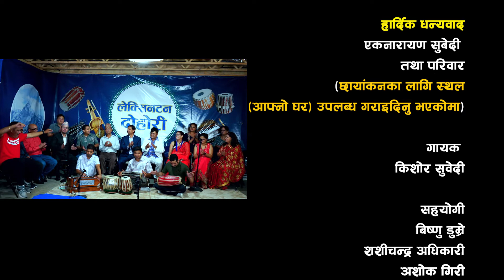लेक्सिनटन दोहोरी - भाग छ Singer Srijana Marasini / Kishor Subedi, Director Suman Dahal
हार्दिक आभार
यस गीतका वास्तविक श्रष्टा
शब्द/ संगीत सुरज अधिकारी
गयक नवराज घोरासैनी
गायिका इन्दिरा गुरूड़

हार्दिक धन्यवाद
एकनाराण सुवेदी
हामीलाई “ लेक्सिन्टन दोहोरी “ छायाङ्कनका लागि ठाउँ (आफ्नो घर ) उपलब्ध गराइदिनुभएकोमा ।

गायक   :- किशोर सुवेदी
सहयोगी :-
            बिष्णु डुम्रे
           शशीचन्द्र अधिकारी
            अशोक गिरी
           बाबुराम घिमिरे
            यादव जोशी
            एकनारायण शुवेदी

गायिका   :- सिर्जना मरासिनी
 सहयोगी :-नर्वदा खरेल
                मन्जु रसाइली
               रूपा अर्याल
               कल्पना अधिकारी
               कमला घिमिरे
               अन्जली दियाली

हार्मोनियम  :- सनातन रेग्मी
तवला      :-   उद्धव राज उप्रेती
मादल      :- जनक ढकाल

छायाङ्कन :- अक्की शर्मा
                   बि बि फुयाल

अतिथी :- डिलु पराजुली
 एनआरएनए अमेरिकाका केन्द्रिय उपाध्यक्ष / व्यावसायिक

पोष्टर      :- शान्तिप्रिय

संपादन   :- सुरेस राउत

कार्यक्रम सञ्चालन / निर्देशन :- सुमन दाहाल